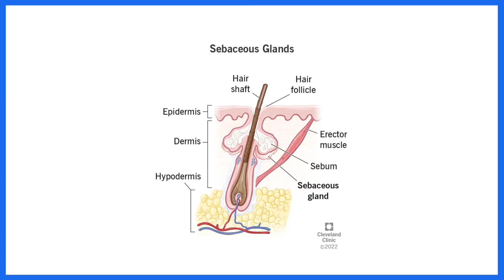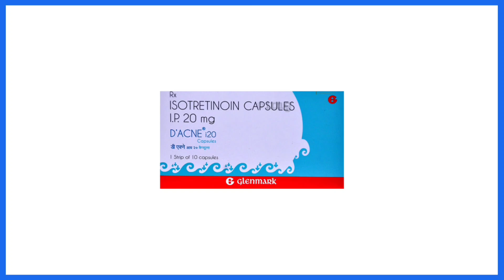Pimple को कहे अलविदा | 20 दिन में पूरी तरह से ठीक करे | जाने मुंहासे क्यों होते है इसका इलाज क्या है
Acne is a common skin condition that occurs when hair follicles become clogged with oil (sebum) and dead skin cells. This leads to the formation of pimples, blackheads, whiteheads, and in some cases, more severe lesions like cysts or nodules. It is most commonly seen during puberty due to hormonal changes but can affect individuals of all ages.Causes of Acne:Excess Sebum Production: Hormonal changes, particularly during puberty, can cause sebaceous glands to produce more oil.Clogged Hair Follicles: Dead skin cells and oil can accumulate in hair follicles, leading to blockages.Bacteria: The bacterium Propionibacterium acnes can proliferate in clogged pores, causing inflammation and infection.Hormones: Androgens, hormones that increase during puberty, can cause the sebaceous glands to enlarge and produce more sebum. Hormonal changes related to pregnancy and oral contraceptives can also affect sebum production.Diet: Some studies suggest that certain dietary factors, including dairy products and carbohydrate-rich foods, might worsen acne.Stress: Stress can trigger or exacerbate acne.Types of Acne:Whiteheads: Closed plugged pores.Blackheads: Open plugged pores.Papules: Small red, tender bumps.Pustules: Pimples with pus at their tips.Nodules: Large, painful lumps beneath the surface of the skin.Cystic Acne: Painful, pus-filled lumps beneath the surface of the skin.

"Please do not use any medication without consulting a doctor. Using medication without professional guidance can lead to incorrect usage, potential side effects, or adverse reactions. Always seek the advice of a qualified healthcare provider before starting, changing, or discontinuing any medication."

acne
acne treatment
acne scars
how to get rid of acne fast
pimples
clear skin
glowing skin
how to treat acne
how to get clear skin
preity prerna skincare
best juice for glowing skin
skin care
skin whitening
pimples ke daag hatane ke upay
dano ka ilaj
pimples removal
fungle wala video in hindi
viral
acne treatment at home
how to remove acne & acne marks
skin care for dry skin
skin care for oily skin
pimple scars treatment
acne and acne scars treatment
face acne scars treatment
best product for acne prone skin
मुँहासे रोकने के आसान तरीका
pimples kaise hataye
मुंहासे पूरी तरह से ठीक हो सकते हैं
कील मुहांसे
चेहरे के किले मुंहासे कैसे दूर करे
मुहांसे
पिम्पल से कैसे पाएं छुटकारा?
कील मुंहासे से छुटकारा कैसे पाएं?
मुहाँसों से छुटकारा
मुहांसे से छुटकारा कैसे पाएं
treatment of pimple scars on face
medicine for blackheads and whiteheads
medicine for pimples and acne on face
acne blackheads whiteheads removal face wash
whiteheads blackheads removal cream
treatment for acne and pimples
treatment for acne and blackheads
treatment of acne on face